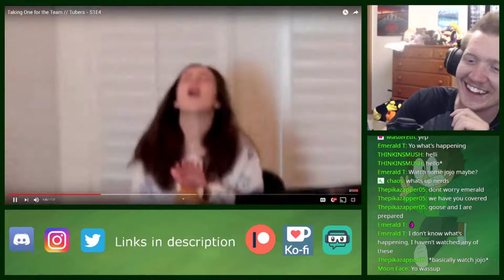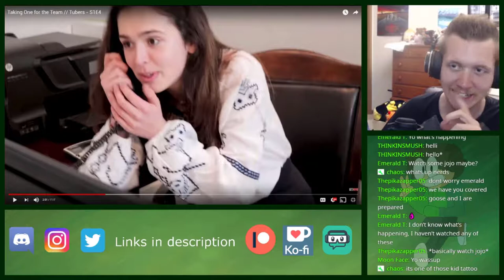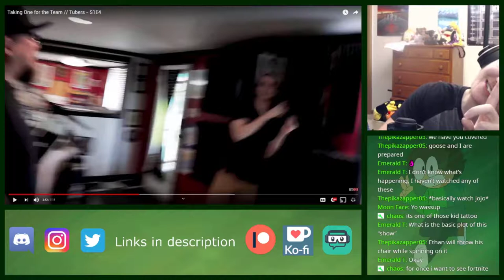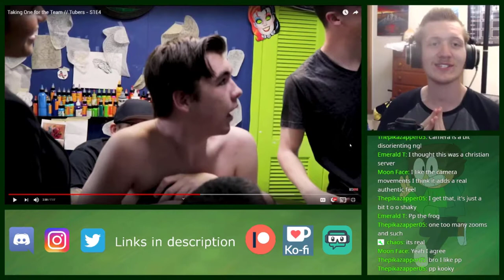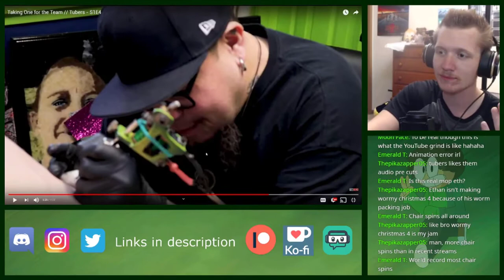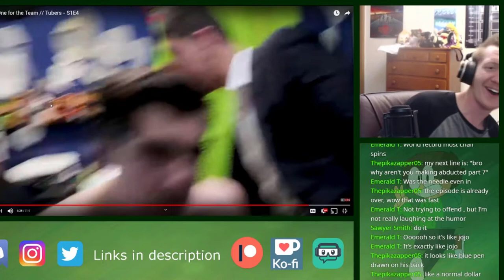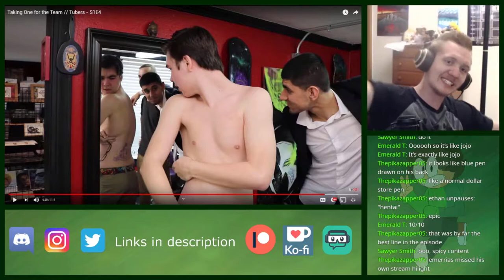Analysis of TUBERS Episode 4